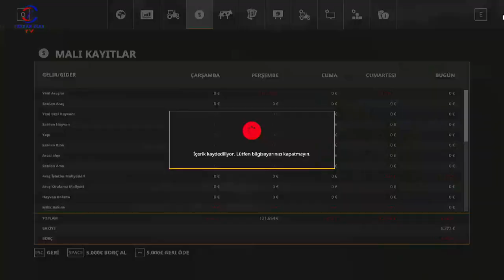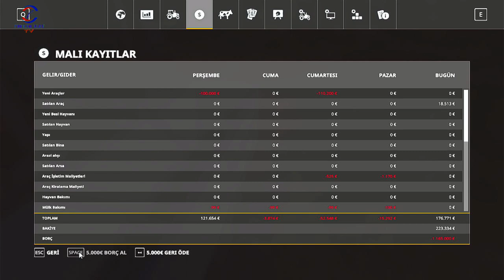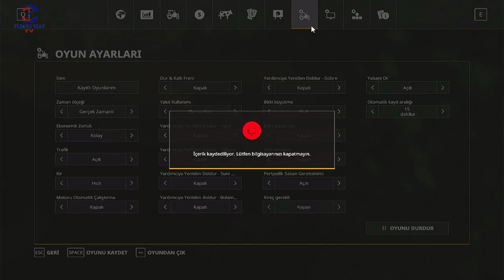FARMING SIMULATOR 19 TİKTOK CANLI YAYINI #36